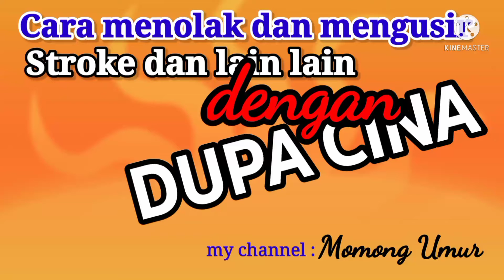cara menolak dan mengusir stroke dan lain lain dengan dupa cina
Cara menjaga, merawat dan menyembuhkan stroke dan penyakit lain yang kronis dengan alat yang sederhana, murah dan bisa dilakukan sendiri.